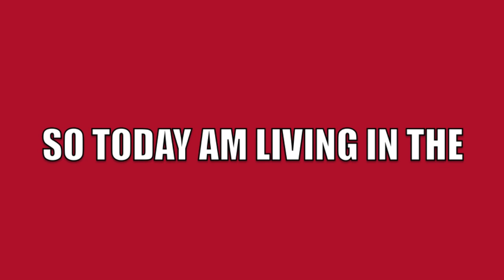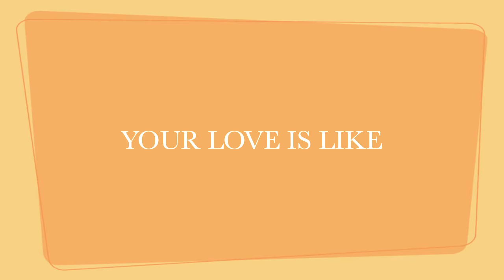Sir Marshall ft UltraBrio Timeless (Lyric video) Reggae Dancehall 2016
Produced by: Kompel Music Production Kurn Noel, & Kereece Smart
Performed by: Sir.Marshall and UltraBrio
Background vocals by: Anness Ebony Paul
Written by: Morrece Marshall Brain Fyfield and Anness Ebony Paul
Mixed by: Kompel Music Production
Mastered by: Martin Raymond